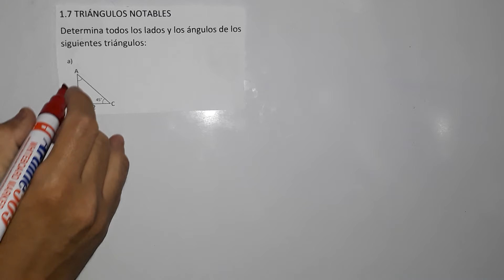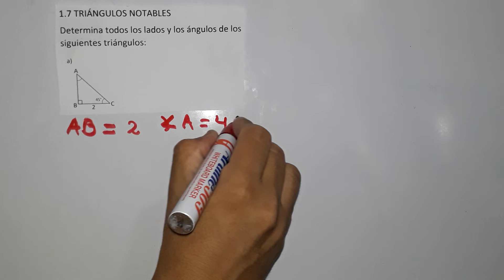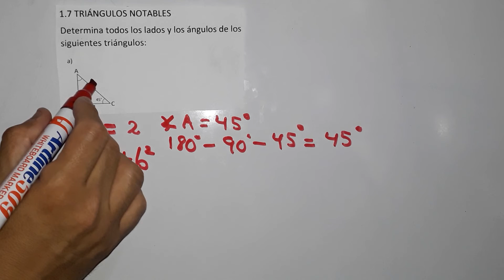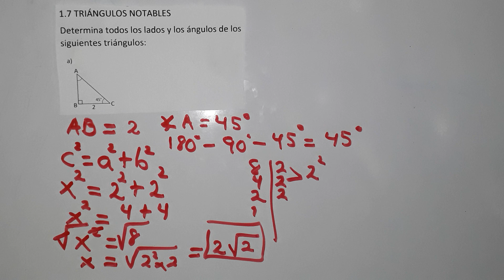1.7 Triángulos notables (Cuaderno de ejercicio lápiz literal a)